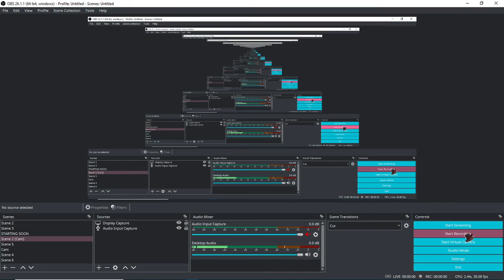i have a guilded server